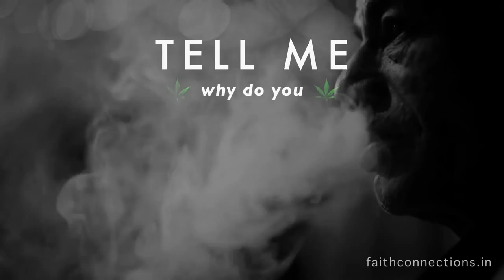Faith Connections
Lyrics to Take Me Ganja :

Me I gat nothing ina dis life
me gat no children me gat no wife
me gat no job an I tell you no joke
the only thing that I've gat ganja for smoke

now you come take me ganja away
tell me why do you take me ganja away
why do you take me ganja away

you make a lots you send me cops
you make these things you set me traps
I do no wrong and you come cross my way
Just think can take me ganja away

now I say dear think about that
I can see clear nothing go right
me gat to tell you an hear when I say
them cannot take our ganja away

tell you them cannot take our ganja away
them cannot take me ganja away

so hear when I say…
…you gat to legalize the marijuana
…you gat to free the sensimilia
…you gat to liberate the ganja
…nomimi I founta
…speirte xorta

Ganja song Faith Connections
This video is uploaded by me only for the purpose of sharing music
All rights are owned by the authentic uploader